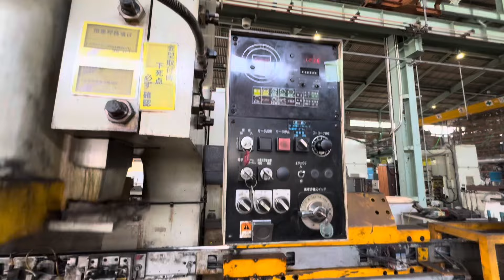DAINA STOCK | KOMATSU OBW-250-3-K2M 3 UNITS